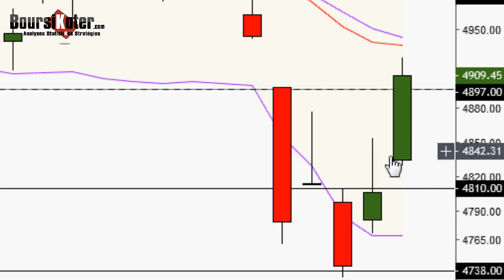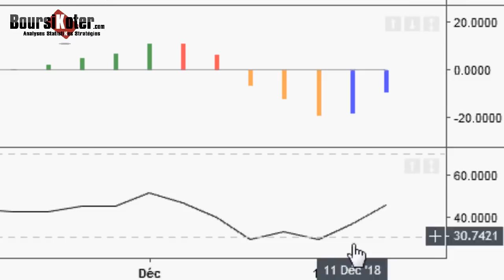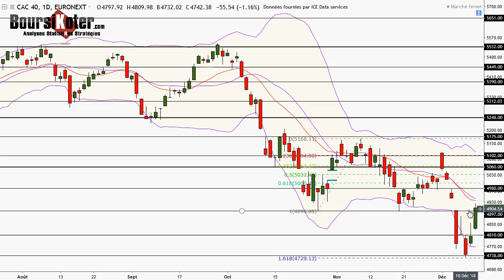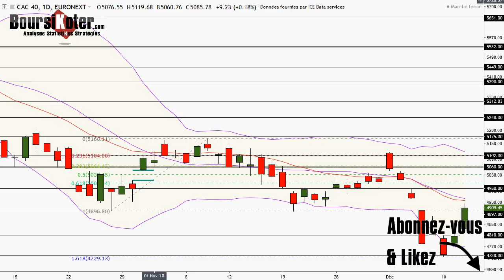CAC 40 Analyse technique du 12-12-2018 par boursikoter